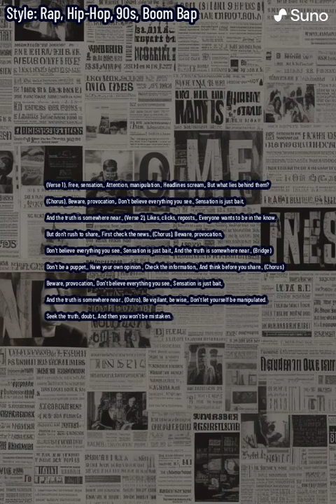Free, Sensation. Rap, Hip-Hop, 90s, Boom Bap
Free, Sensation (English Version)
(Verse 1)
Free, sensation,
Attention, manipulation.
Headlines scream,
But what lies behind them?

(Chorus)
Beware, provocation,
Don't believe everything you see.
Sensation is just bait,
And the truth is somewhere near.

(Verse 2)
Likes, clicks, reposts,
Everyone wants to be in the know.
But don't rush to share,
First check the news.

(Chorus)
Beware, provocation,

(Bridge)
Don't be a puppet,
Have your own opinion.
Check the information,
And think before you share.

(Chorus)
Beware, provocation,

(Outro)
Be vigilant, be wise,
Don't let yourself be manipulated.
Seek the truth, doubt,
And then you won't be mistaken.